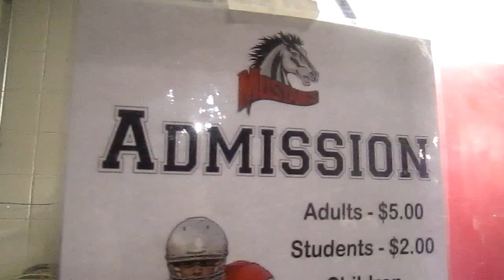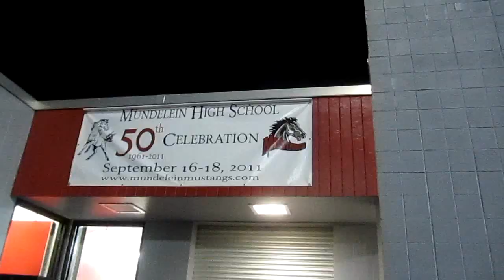2010-10-22 MHS football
Bill find his fans at Mundelein High School football under the "Friday Night Lights"